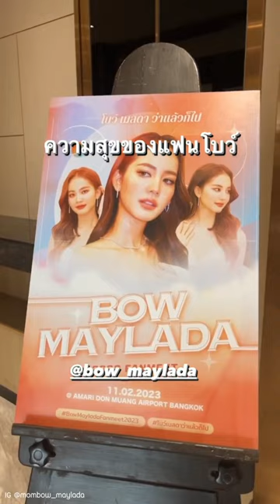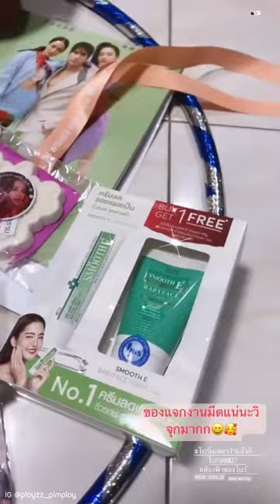รวมภาพบรรยากาศ "โบว์ เมลดา ว่าแล้วก็ไป" 🧡BOW MAYLADA 2023 FANMEET🧡 [11.02.2023]